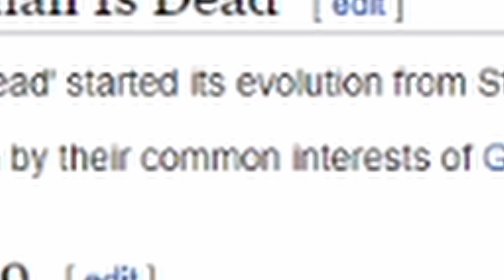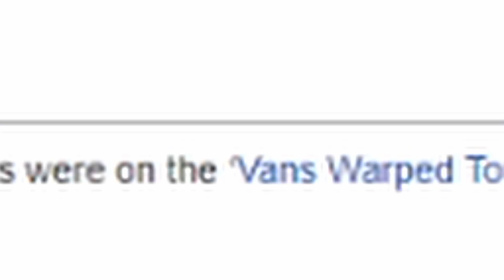YOU'RE THE KING, YOU'RE THE QUEEN! Superman Is Dead - Saint of my life reaction Indonesia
This is my first time listening to a punk rock band from Indonesia called Superman Is Dead and their song "Saint of my life".

00:00 Intro
02:12 Reaction
07:20 Thoughts on the song and OUTRO